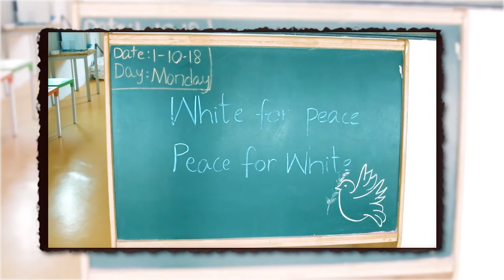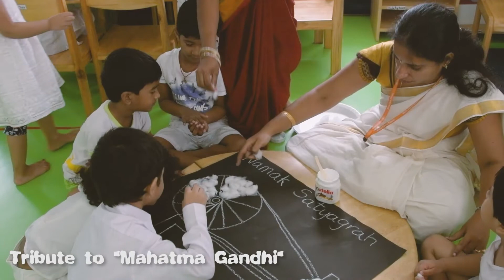Birla Preschool-White Day Event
Birla Preschool celebrated white day 2018 on the occasion of Gandhi Jayanti to help children understand the value and importance of peace